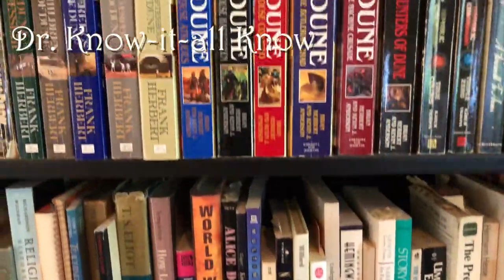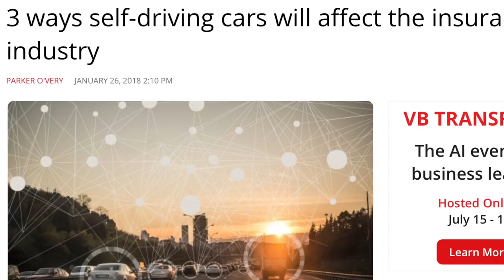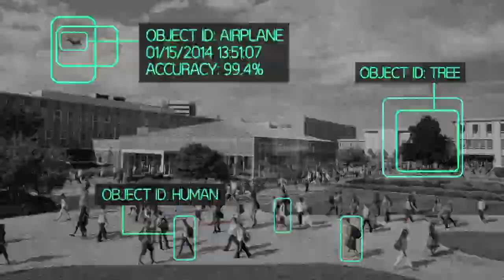Why Tesla's AI is better than the rest, Part 1: How do cars use AI to drive themselves?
Wherein Dr. Know-it-all discusses how Artificial Intelligence (AI) is used in cars like Tesla, Waymo, Volkswagen, Toyota, Google, and others, to allow the cars to drive themselves. Topics discussed here include: the benefits of self-driving cars, sensors, artificial neural networks, sensors, software, learning, hardware and processors, and the king of all--data!

*Note: this is a re-release of a video done before the channel got as popular as it is now. Due to interest in the subject, I thought it would be good to let more people see the video*